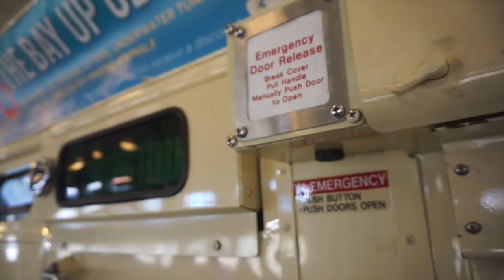San Francisco with Lauren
"Where in the World" - San Francisco!

Attended a 2 day conference w/ my friend Lauren. Made the most out of our short trip.

***Be advised, there are a decent amount of profanities :) ***